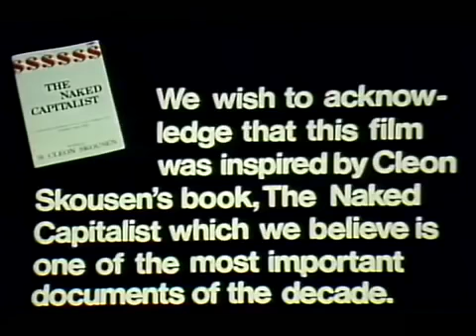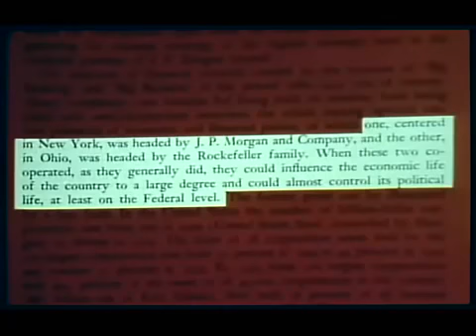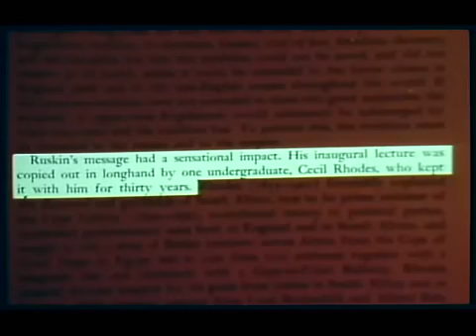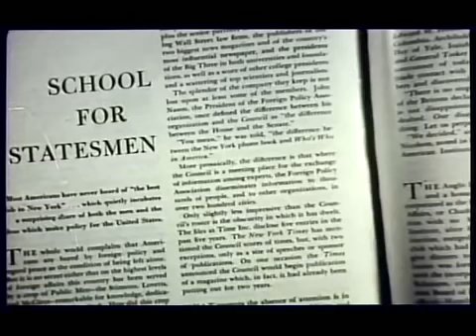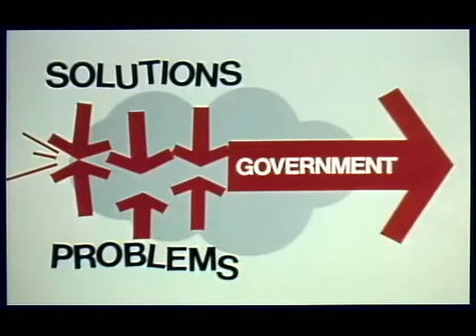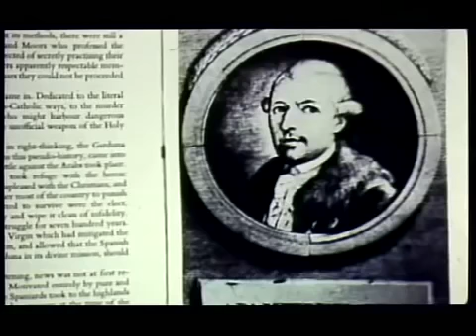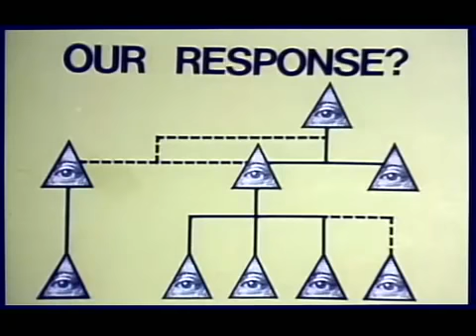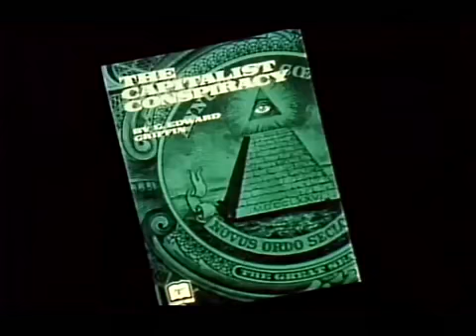Conspiracy - A Powerful Documentary By G. Edward Griffin